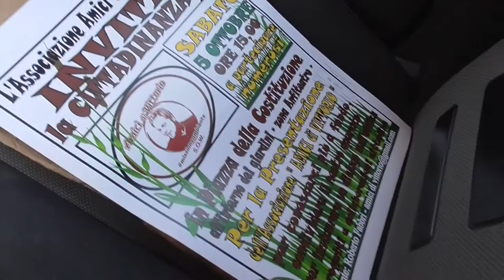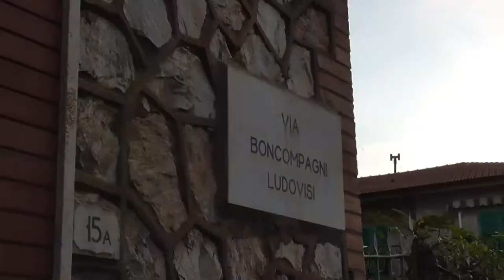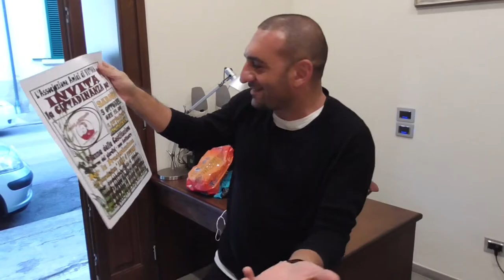Una giornata in RadioPiombino con quelli dell'aperitivo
un venerdi diverso, passato nella stazione radio della città di Piombino.
Molti ospiti presenti durante l' aperitivo radiofonico:
Davide Sicari, Sugar free e il bar Maria Pia.